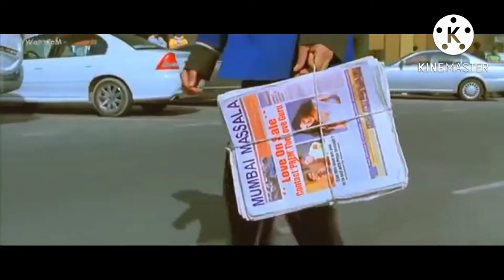Mount mary church bandra / partner /biwi no 1 /Amar Akbar Anthony movie shooting location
The Basilica of Our Lady of the Mount Bandra, colloquially known as Mt Bandra and Mount St Mary Church, is a basilica (shrine) of the Latin Church in India, located in the Bandra neighbourhood of Bombay (Mumbai)
The festival of the nativity of St Mary, also known as Marymas or the Bandra Fest, is celebrated here on the 8th day of September, which is the occasion of the birth of the virgin-mother of Jesus Christ. The annual feast is followed by a week-long fair or fete known in the Konkan region as the "Bandra fair", which is visited by thousands of tourists, pilgrims& devotees every year.[2][3][4]

Pope Pius XII granted a decree of Pontifical coronation to its venerated Marian image on 21 October 1954, both signed and notarised by Cardinal Giovanni Battista Montini of the Sacred Congregation of Rites.